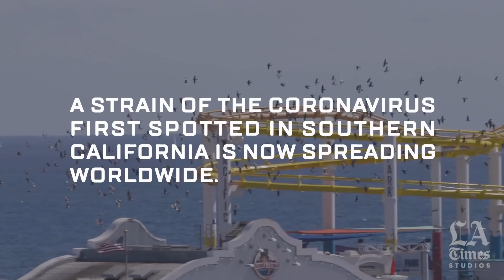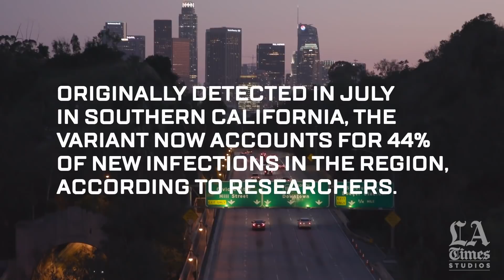From L.A. Times Studios: Four questions and answers about the California variant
A new strain of the coronavirus recently surfaced in Southern California, concerning public health officials as it spreads worldwide. Los Angeles Times executive chairman Dr. Patrick Soon-Shiong answers four key questions about the California variant in this video produced by L.A. Times Studios.

Patrick Soon-Shiong is a surgeon and scientist who has spent his career studying the human immune system to fight cancer and infectious disease. Last year, Soon-Shiong's company, ImmunityBio, received permission from the Food and Drug Administration to begin Phase 1 trials of its COVID-19 vaccine candidate. He has also received approval to begin trials in South Africa, where he will explore the potential of his T cell vaccine to prevent infection from mutated virus strains of the coronavirus.